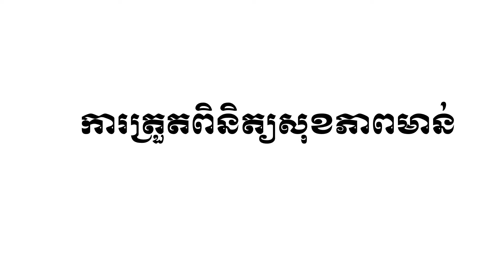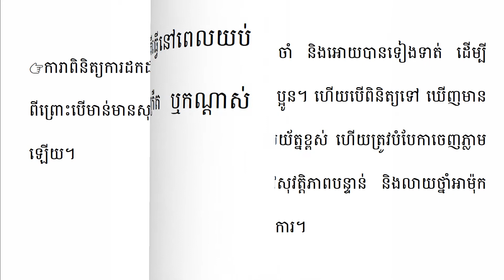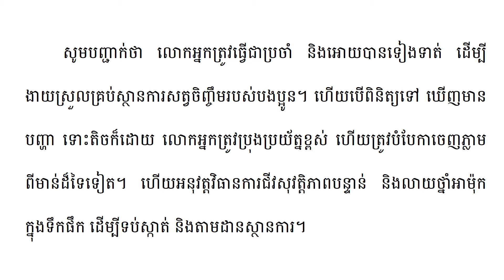បច្ចេកទេសចិញ្ចឹមមាន់ស្រែ Hen Feeding Part 9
ការត្រួតពិនិត្យសុខភាពមាន់
1 ការពិនិត្យដោយប្រយោល
2 ការពិនិត្យមើលលាមក និងក្បាល
3 ការពិនិត្យមើលខ្លួន ស្បែក និងរោម។
4 ការពិនិត្យដង្ហើម
-History
-Politics
-Economy
-Management
-Agriculture.